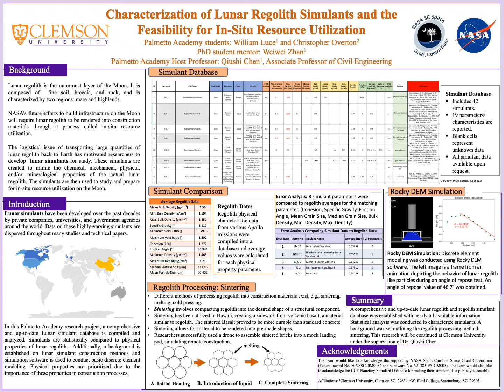Palmetto Academy 2020: William Luce and Christopher Overton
SCSGC Student Research Presentations by Palmetto Academy 2020's William Luce and Christopher Overton, Clemson University.

Characterization of Lunar Regolith Simulants and the
Feasibility for In-Situ Resource Utilization